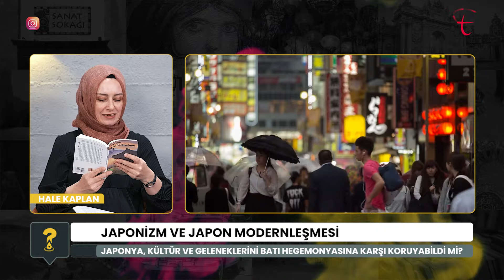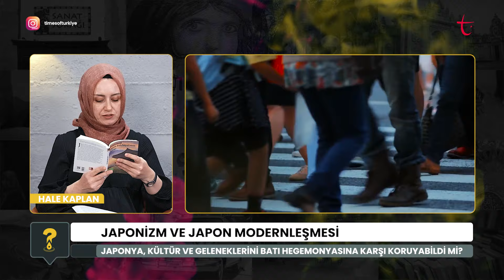Batı'nın Gözünden Japon Kültür ve Sanatı | Nereye Gidiyoruz?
📍Japon kültür ve sanatı Batı'ya nasıl ilham oldu?

📍Batı dünyası Japon sanatını ne zaman ve nasıl keşfetti?

📍Türk ve Japon sanat gelenekleri arasında bir etkileşim var mı?

📢 Samed Karagöz, Hale Kaplan ve Kübra Sönmezışık 'Nereye Gidiyoruz?'da konuşuyor.